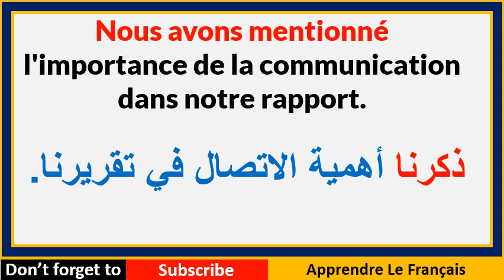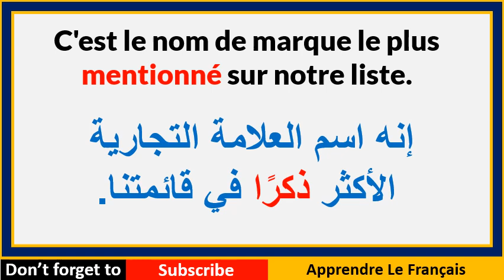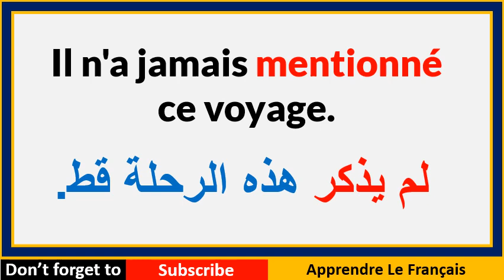09 expressions françaises avec le verbe mentionner